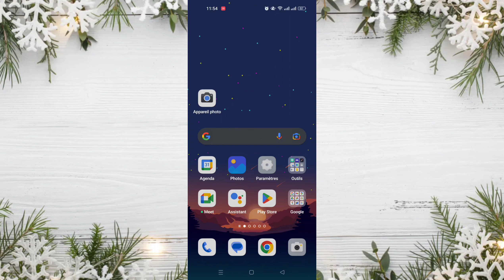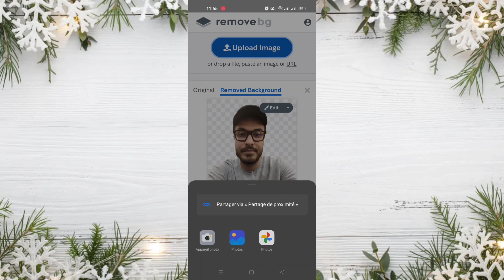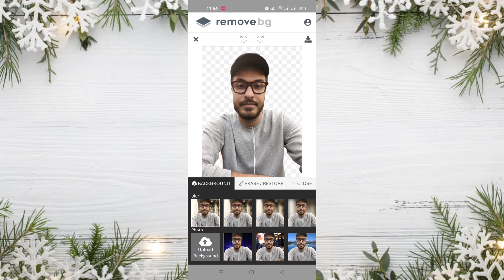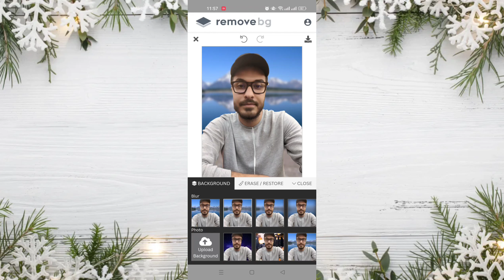✅ Comment Effacer L’Arrière Plan D’Une Photo Gratuitement Sur Votre Téléphone 2022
Dans la vidéo d'aujourd'hui, nous vous avons montré un moyen de supprimer l'arrière-plan de n'importe quelle image via votre téléphone uniquement, sans avoir besoin de logiciel.